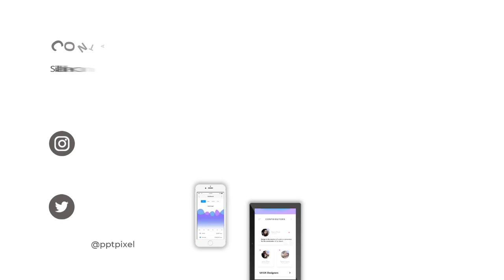VIDEO PROMOSI, PENJUALAN JAKET, FASHION, ANAK GUNUNG, JAKET TEBAL, NORTPACE, PENDAKIAN, PROMOSI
Jasa Video Promosi, Penjualan Jaket, fashion, anak gunung, jaket tebal, nortpace, pendakian, promosi, Video Iklan atau

Daftar Isi
00:00 - Jasa edit Video
00:10 - Contoh Iklan Produk
00:18 - Contoh Video Promosi
00:25 - Contoh Konten Pemasaran

By : Iptahudin
m.me/iptah